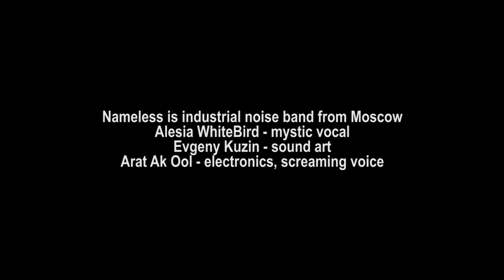NAMELESS - live at SUCHILIN FEST 2022, at China Letchik Djao Da, Moscow/RU, 31/07/2022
Nameless is industrial noise band from Moscow.
Alesia WhiteBird - mystic vocal
Evgeny Kuzin - sound art
Arat Ak Ool - electronics, screaming voice

Camera: Serapion Andalouz and Vladimir Kopush
Editor: Vladimir Kopush

When you hear the silence, that isn't silence. But silence is not absolute. When you feel emptiness, you need no age, no name, no silence. You feel the power of energy, everything else is a compromise.